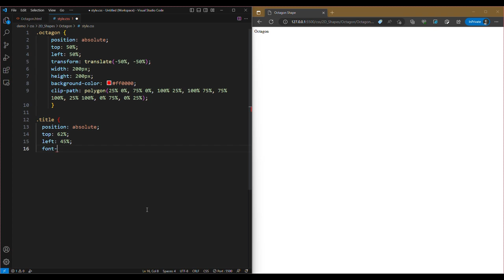CSS Tutorial: Octagon Shape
In this tutorial, we'll show you how to create a captivating Octagon shape right in the middle of a web page using HTML and CSS.

Are you ready to code along with us? Grab your favourite text editor and let's get started! By the end of this tutorial, you'll have created your own Octagon shape and gained practical experience in HTML and CSS.

With HTML and CSS, we'll demonstrate how to position and style a perfectly centred Octagon on your web page. We'll cover everything from creating the HTML structure to applying CSS properties for size, colour, and positioning.

Whether you're a beginner or an experienced developer, this tutorial is designed to be easy to follow. We'll break down the code and explain each step-in detail, so you can grasp the concepts and implement them effortlessly.

By the end of this tutorial, you'll have a solid understanding of how to create circular elements using HTML and CSS. You'll be equipped with the knowledge to experiment with different sizes, colours, and effects, allowing you to unleash your creativity and enhance your web design skills.

So, are you up for the challenge? Join us on this interactive coding adventure and let's create an amazing Octagon shape together! Get your coding fingers ready and let's dive into the world of HTML and CSS!